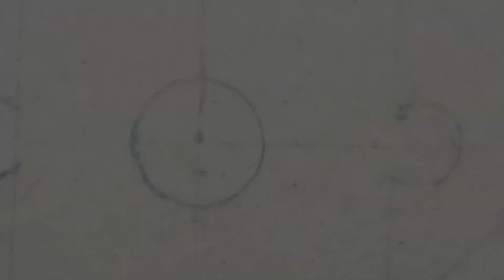Lippan Art On Plywood || Lippan Art Beginners || Diy Lippan Art Designs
Lippan Art Beginners|| Lippan Art Work Wall Hanging || Lippan Art Designs @SeemaWaksar

Hello Everyone
In this video I have done lippan art on plywood and step by step tutorial for beginners.
I have done lippan art work on plywood to make some home decor. Lippan Art is also known as Art of Kutch.lippanor mud work is a traditional mural craft of Kutch. It is very easy to make lippan art and mud and mirror art with the help of clay.

Products Used -
Acrylic color
Paint Brush
Acrylic Primer
Mirror kit